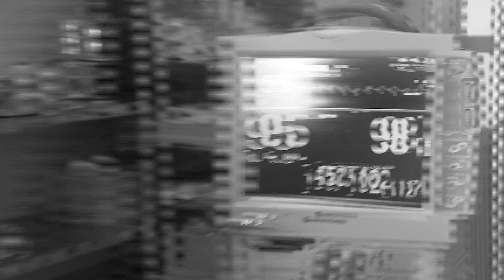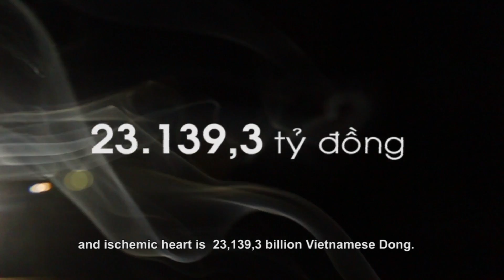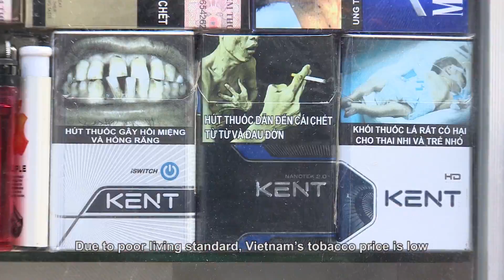Vietnam Tobacco Reportage